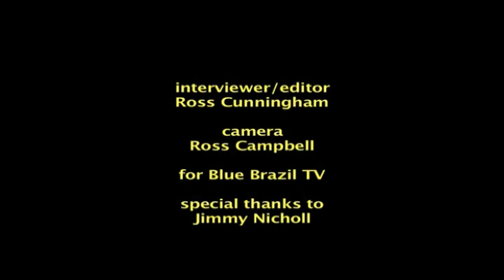Jimmy Nicholl interview 5.4.11